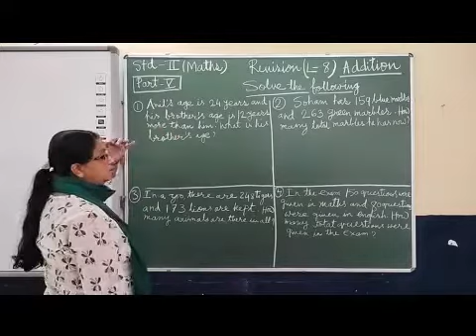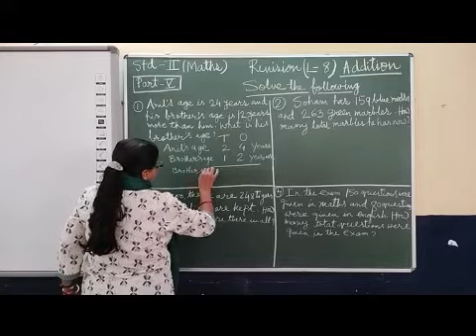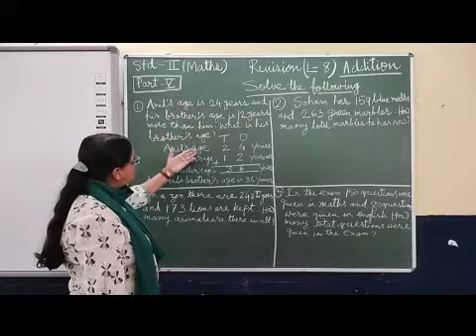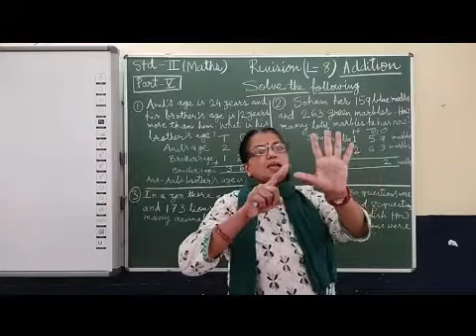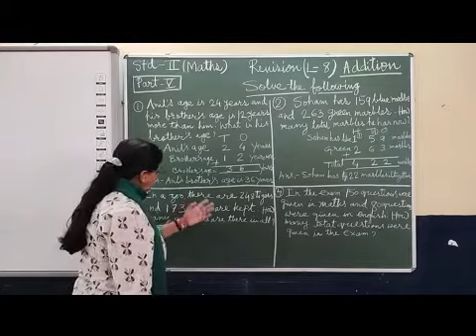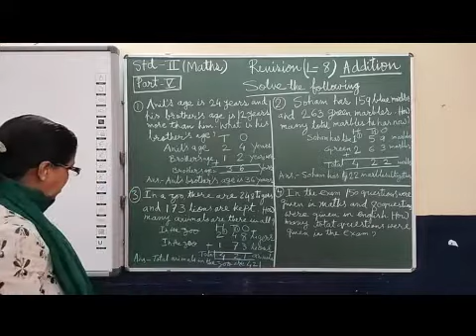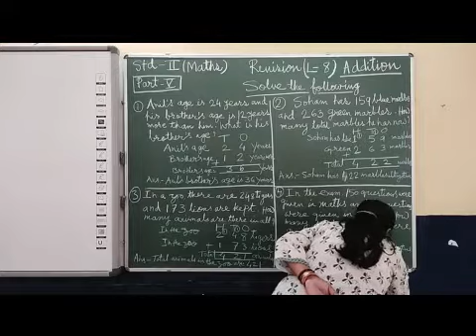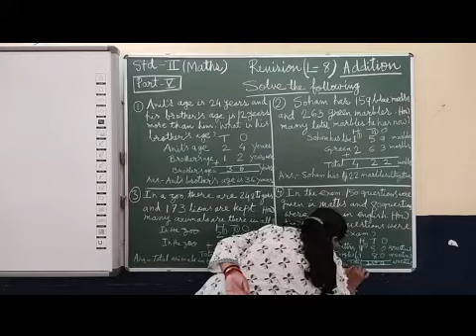II Mathematics Revision Chapter 8 Addition Part 5